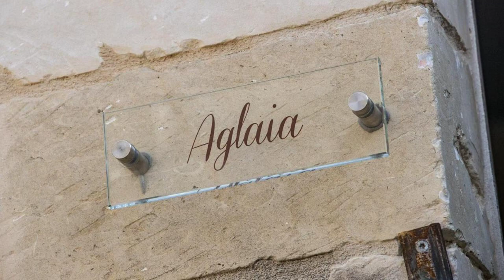La Dimora delle Grazie, San Cesario di Lecce, Italy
About Property:
You're eligible for a Genius discount at La Dimora delle Grazie! To save at this property, all you have to do is sign in.
Set in San Cesario di Lecce, 6.8 km from Piazza Mazzini and 7.2 km from Sant' Oronzo Square, La Dimora delle Grazie offers accommodation with free WiFi, a garden, and access to a hot tub.

Fitted with a terrace, the units offer air conditioning and feature a flat-screen TV and a private bathroom with bidet and bathrobes. Some units feature a balco...
Property Type: Hotel
Address: Via Duomo, 34/38, 73016 San Cesario di Lecce, Italy
Searching For
1. La Dimora delle Grazie - San Cesario di Lecce - Italy
2. La Dimora delle Grazie - San Cesario di Lecce - Italy Address
3. La Dimora delle Grazie - San Cesario di Lecce - Italy Rooms
4. La Dimora delle Grazie - San Cesario di Lecce - Italy Amenities
5. La Dimora delle Grazie - San Cesario di Lecce - Italy Offers and Deals
Audio Credit:
Track Title: Subway Dreams
Artist: Dan Henig